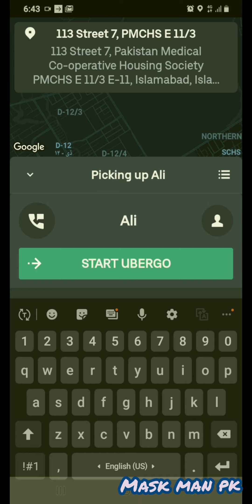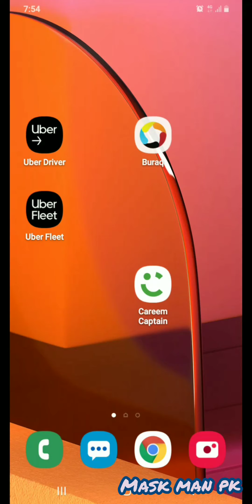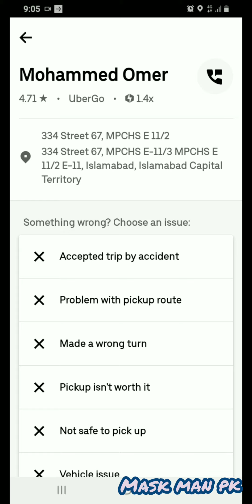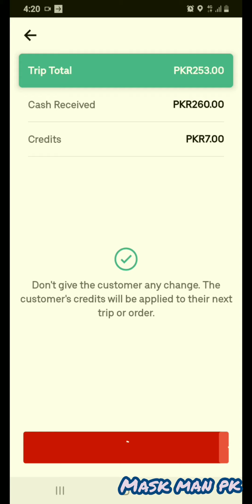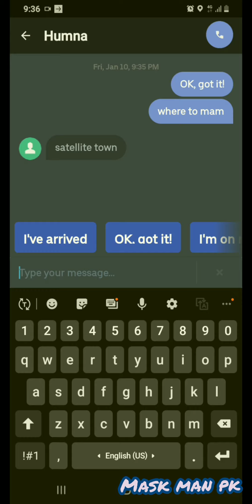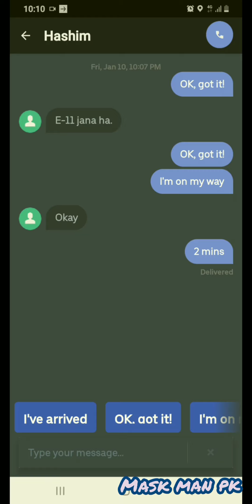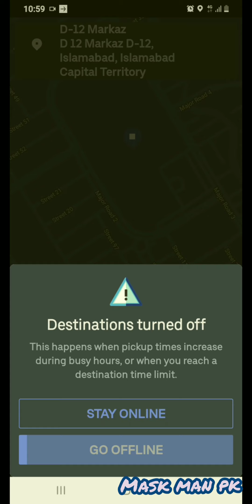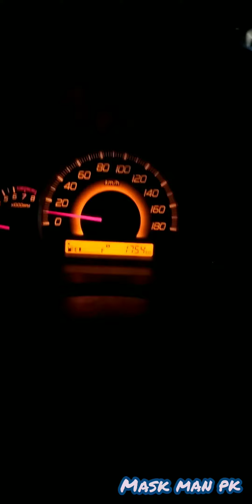Uber py 300 sy 3000 kaisy kamaya? || MASK MAN PK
300 sy 3000